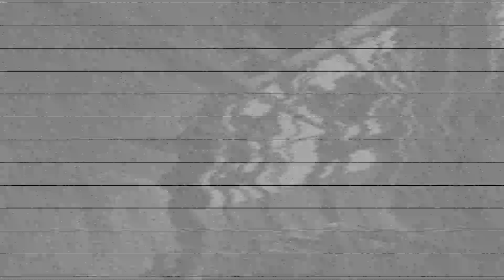CRAZY NINJA TRAINING | VOL 4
Hey guys,

Here is a compilation of this years workout videos so far on my Instagram. Go follow me for more vids.

Intro:
Lakey Inspired